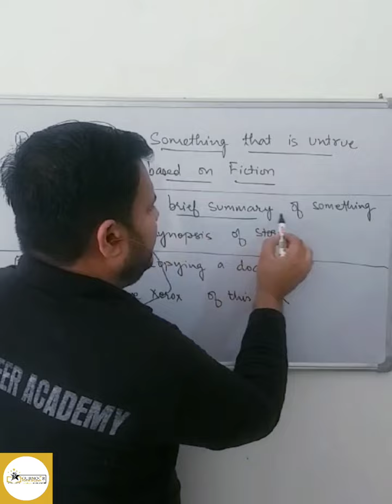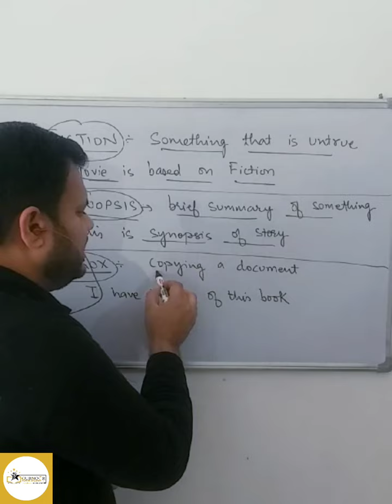learn new words with Jagpreet Singh